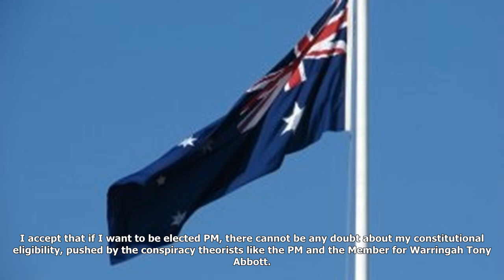Shorten tables his citizenship papers, saying the 'circus has to stop'